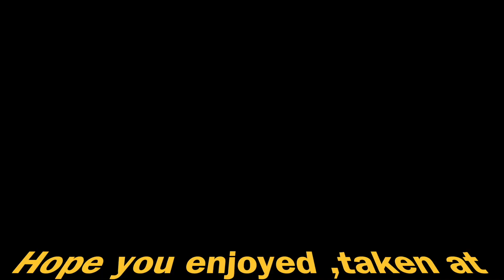Pheasant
pheasant  outside the hide  and has a bit of a feed in front of us ,taken at Bawdsey Hide where we stayed overnight and seen this heron  plus other wildlife in videos to follow . Hope you enjoyed. I also have another channel  i am building up called tecco69 and a tiktok channel @tecco1959  take a look you might like thanks again